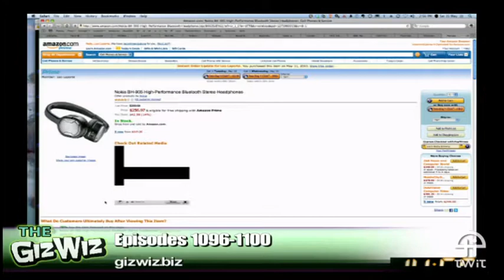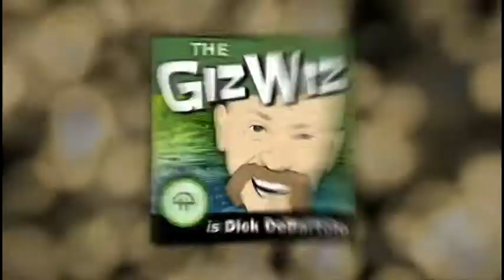Daily Giz Wiz 1097: The Nokia BH905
Experience sound and silence with the noise canceling Nokia Bluetooth Stereo Headset BH-905.

Show notes.

Bandwidth for Daily Giz Wiz is provided by AOL Music and Spinner.com.